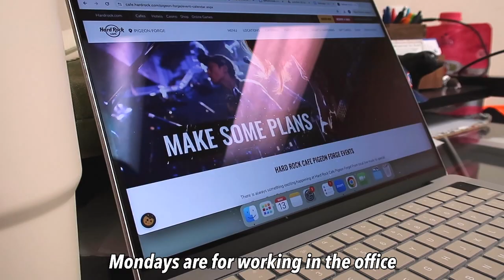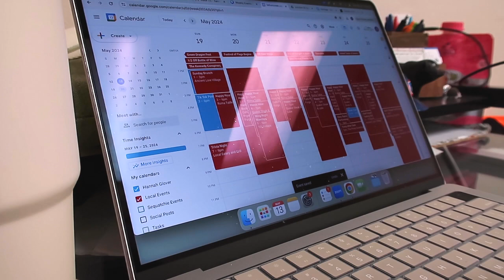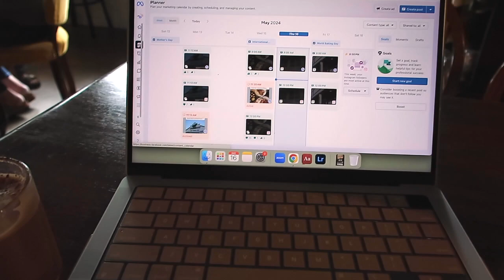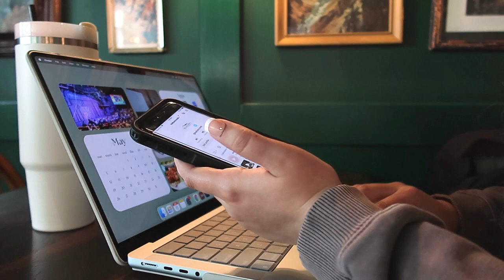a normal week in my life vlog 🌸//working, cleaning, and packing for Alanta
A normal week in my life vlog where I work from home as a social media manager, clean my house, pack for our weekend trip to Atlanta, and more!

campaign=storebio-Hannah Glover

00:00 Intro
00:43 Monday
02:04 Tuesday
03:35 Wednesday
05:57 Thursday
10:01 Friday
10:49 Outro